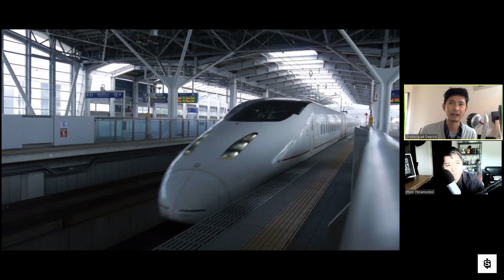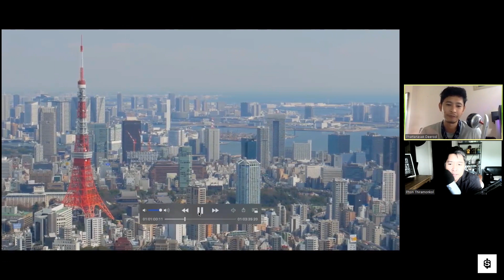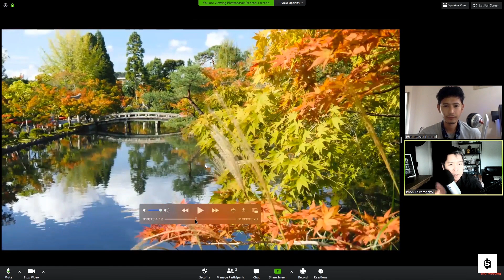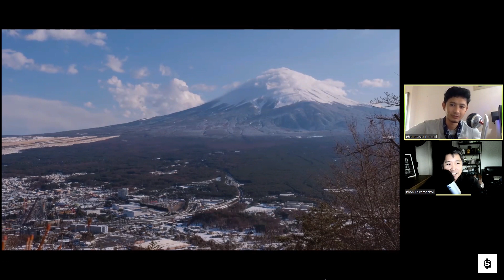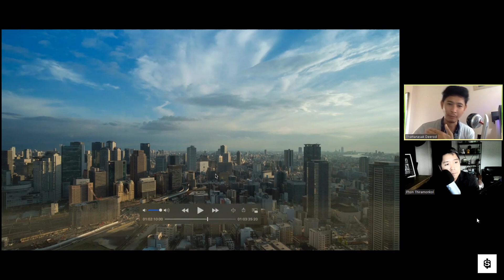ถ่ายวิดิโอเที่ยวญี่ปุ่นยังไงให้ขาย VDO Stock ได้ !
ถ่ายวิดิโอเที่ยวญี่ปุ่นยังไงให้ขายได้ กับ The Process By skill 51 ตอนที่ 6

รู้จักเราเพิ่มเติม